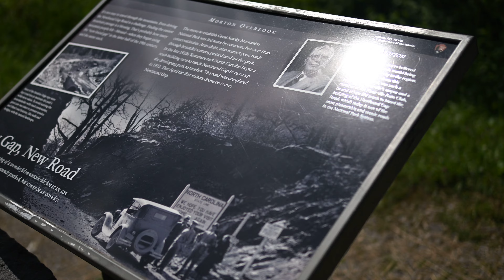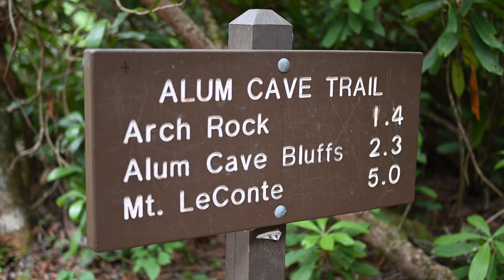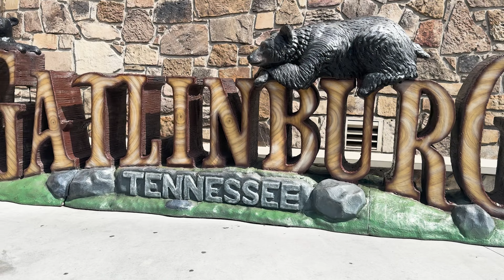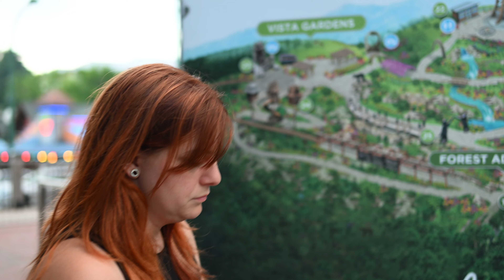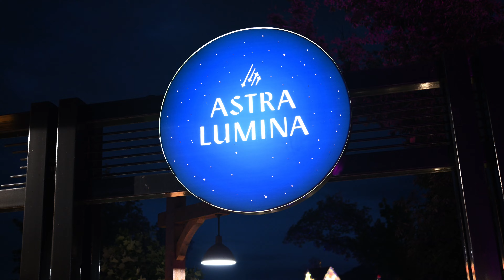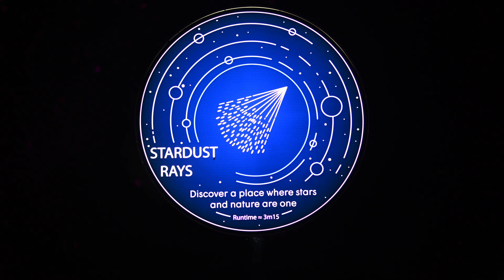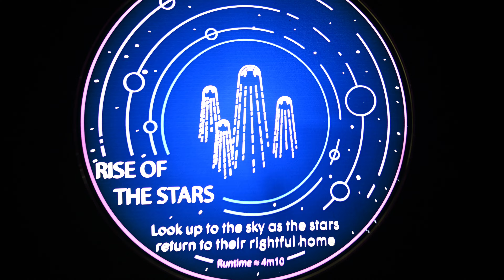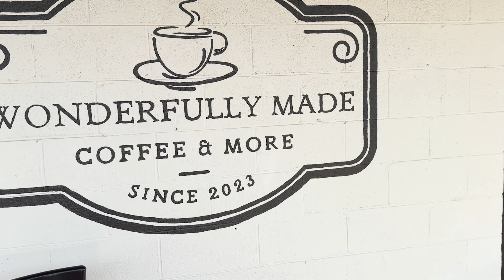Gatlinburg Tennessee Full Trip Including Anakeesta Astra Lumina, and Dome Tents!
Follow along our Entire Trip to Beautiful Gatlinburg Tennessee! We stayed in an Amazing VRBO that you can also check out

This trip was made so we could photograph a wedding, at the beautiful Magnolia in Pigeon Forge, but we decided to make a mini vacation of it, while we were out and about! Absolutely a wonderful time and we cannot wait to go back! Camping in the Dome Tents was such a good experience! You guys seriously need to check out Astra Lumina at Anakeesta if you ever get the opportunity. I recommend the Shuttle instead of the Chair Lift. Everyone in the area was welcoming and friendly. The Smoky Mountain National Park was definitely a bucket list part of the trip! Gorgeous views from mountain overlooks, and great places to eat at the base of the park in Downtown Gatlinburg. What do you guys think?! Do you like the Travel Vlog Format?

All Filming and Editing done by @limetreephoto
you can follow Limetree Instagram.com/limetreephoto

Follow Tiff at Instagram.com/tiff.tis

0:00 Day 1 / Camp Tour!
5:18 Smoky Mountains National Park
17:23 Gatlinburg Dinner and Back to camp!
20:20 Day 2 Wedding Day at Magnolia Pigeon Forge
27:11 Day 3
32:27 Breakfast Time!
35:53 Downtown Gatlinburg TN
37:52 Anakeesta
42:48 Astra Lumina
56:24 Review of Anakeesta
1:03:06 Day 4 Final Camp Tour
1:13:11 Heading Home!
1:16:34 Home!